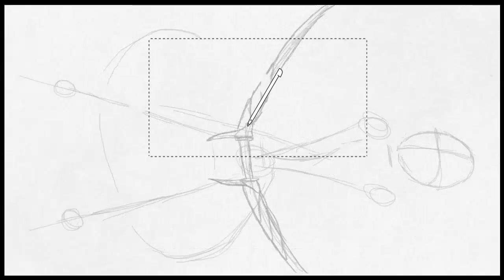Art Academy: Home Studio - Mandy's look